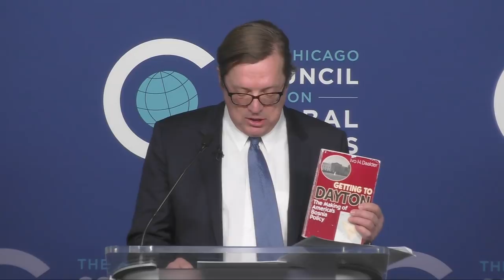The Situation Room: Global Policy-Making in the White House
Located in the basement of the White House, the Situation Room has been the scene of some of modern history’s most fraught moments. For years it has served as a secure communications center with global reach, where policymakers analyze highly classified intelligence while debating and guiding America’s national and foreign strategy. In the early 1990s, the “Sit Room” housed opposing views among diplomats, military and intelligence officers, and White House staff on how to end the Bosnian War, the deadliest conflict in Europe since WWII. Join the Council for a behind-the-scenes account into the complexities and challenges of global policy-making in the White House’s most guarded decision-making space.

Speaker:

David Scheffer, Mayer Brown/Robert A. Helman Professor of Law, Northwestern University Pritzker School of Law